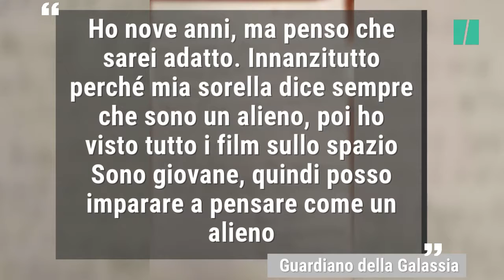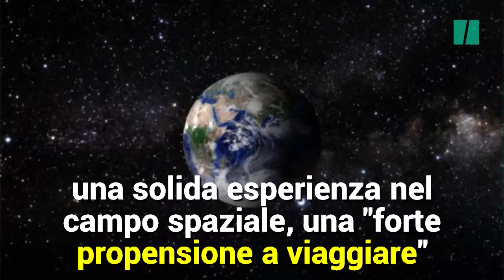Un bambino di 5 anni ha spedito alla Nasa il suo progetto di un razzo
"Cara Nasa, questo razzo è per te. Per favore, mandalo nello spazio. Posso avere una licenza da astronauta?". Su un foglio di carta, con pastelli colorati, un bimbo di 5 anni ha disegnato il mezzo con il quale spera di poter un giorno raggiungere lo spazio. Soddisfatto della sua creazione, ha deciso di inviarla all'agenzia che potrebbe rendere reale questo suo desiderio e inaspettatamente ha ricevuto risposta.